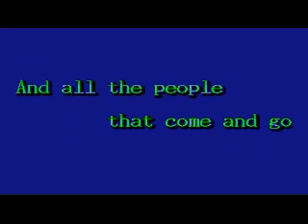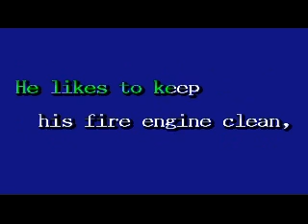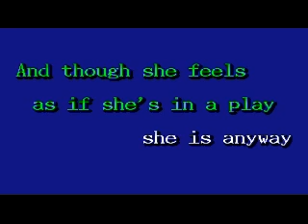ME SINGING PENNY LANE NIKKODO CO, LTD CDG SAVP03 14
Nikkodo is a good brand of cdg if you want lots of music for the cheapest price. Some songs are good, some not so much. Hope you enjoy singing along.